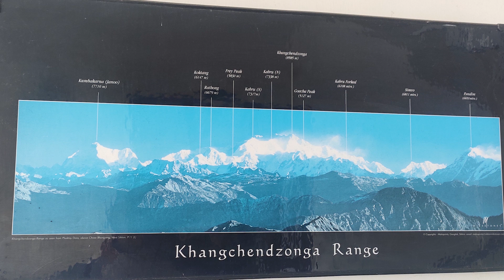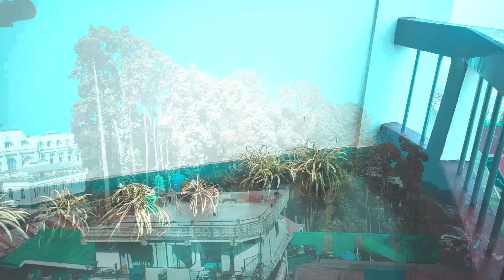দার্জিলিং এর রোপ-ওয়েতে অভিজ্ঞতা সত্যি অসাধারণ | Darjeeling Cable Car Guide |Vlog Ep- 6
our Video is all about darjeeling tourist places in bengali . This video of  lamahatta park from kolkata helps you a lot for Darjeeling Ropeway After Lockdown and Darjeeling Cable Car Guide or . so this vlog is darjeeling tour guide in bengali.

Tour Panner - Subham - 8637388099/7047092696 (Mentions our Name)
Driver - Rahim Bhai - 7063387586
Hotel Details
Hotel Rudra Palace
Address: Gandhi Road
Near Circuit House
Darjeeling

সাধ্যের মধ্যে সাধ পূরণ ❤️

Travel India within your budget
(EMI also available)

||MEHEBUB AKUNJI||

@MEHEBUB AKUNJI

Kolkata To Darjeeling Tour Plan After Lockdown🔥|BURDWAN Darjeeling Mail Full Journey|Darjeeling Trip

Good Testy and fresh food in darjeeling
Darjeeling train 11.23pm from Burdwan 8.15am NJP arrival..Tickets SL: 370/-
Back Train - 8.00pm from NJP TO BURDWAN 4.15am...
darjeeling vlog
darjeeling mail
darjeeling after lockdown
darjeeling tour after unlock
darjeeling tour after lockdown in 2021
darjeeling news
darjeeling street food
kolkata to darjeeling train
darjeeling tiger hill
darjeeling mall
Best hotel in darjeeling
darjeeling tour plan
bangla vlog
Darjeeling by train
darjeeling tourist spot video
north bengal tour after lockdown
darjeeling trip plan
darjeeling trip planner
darjeeling tea factory
MEHEBUB AKUNJI